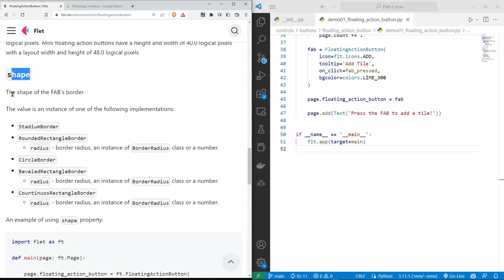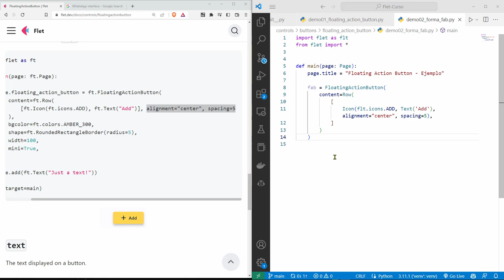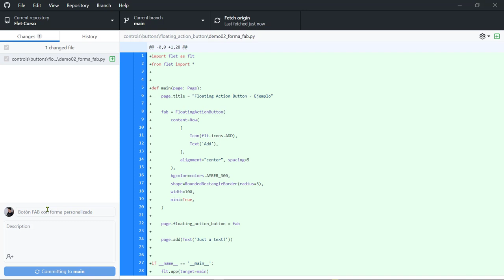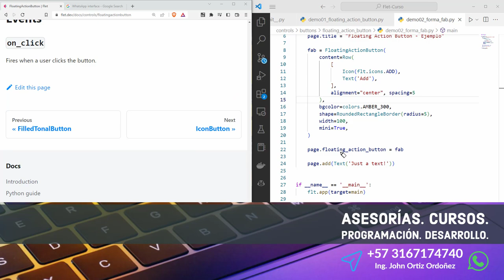Flet Curso: 159 Establecer la Forma u Apariencia de un Floating Action Button (FAB)